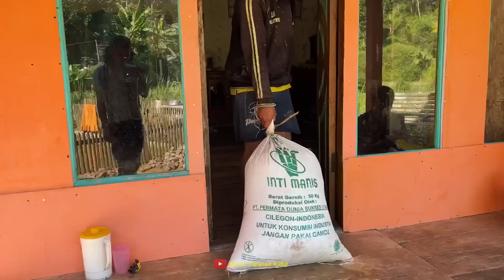Bikin Heboh Di Kampung, Semua Kaget | Suasana Pedesaan Jawa Barat, Tasikmalaya, Bojonggambir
SuasanaPedesaan kali ini berlokasi di Kampung Bantar Panjang, Desa Campakasari, Kecamatan Bojonggambir

Bojonggambir adalah sebuah kecamatan di Kabupaten Tasikmalaya, Provinsi Jawa Barat, Indonesia. Dengan letak geografisnya pegunungan dan penghasilan penduduknya dari bertani seperti berkebun teh, menanam padi dengan sistem terasering dan menjual kayu yang ditanam penduduk dari kebun yang dibudidayakan sendiri